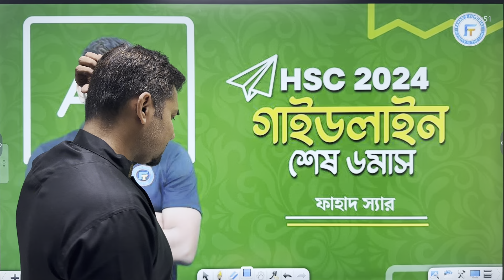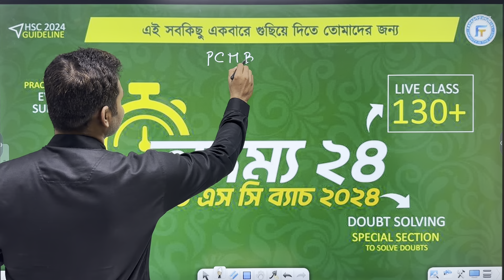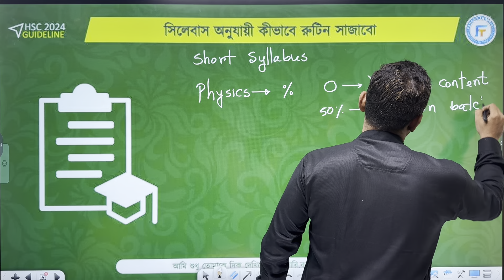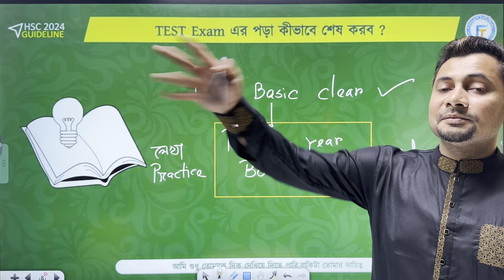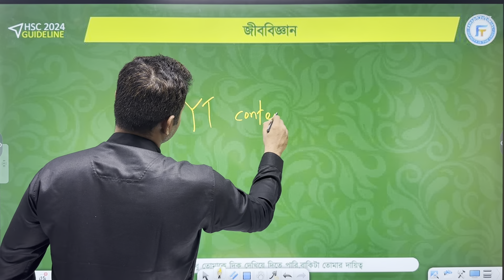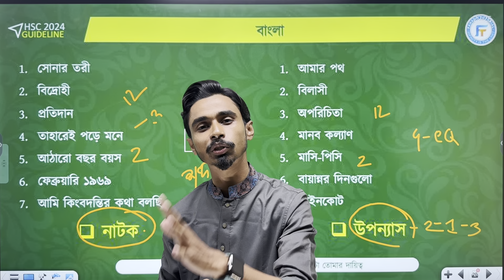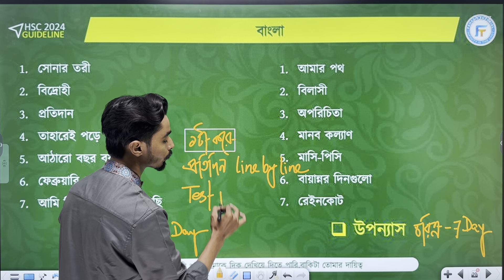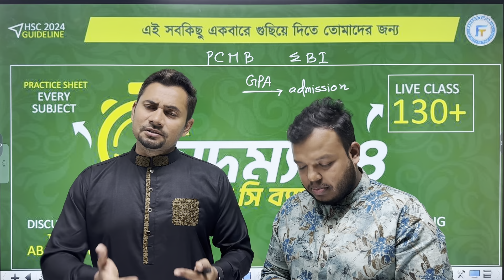HSC 2024 এর শেষ ৬ মাসের Guideline | PCMB | EBI | অদম্য-২৪ | Fahad's Tutorial